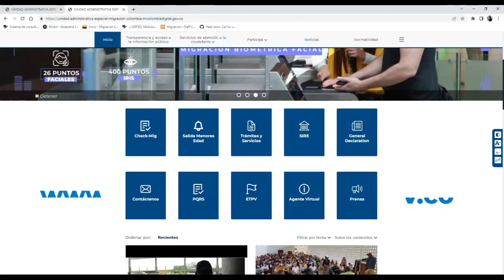Conoce nuestro nuevo portal web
Nuestro portal web se transformó para ti.